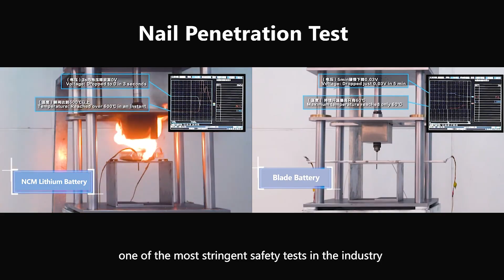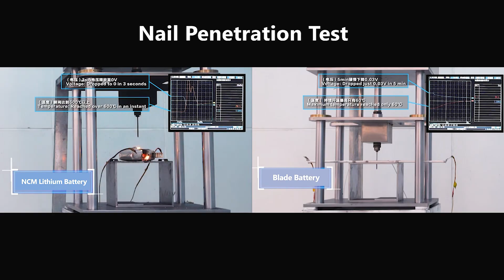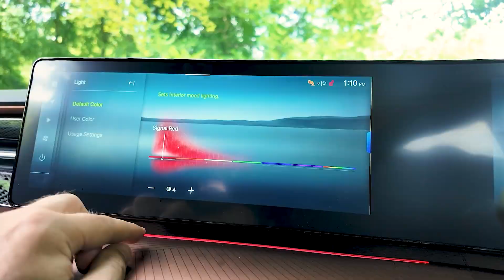KGM Torres EVX: £36,995… and a 1,000,000-KM BYD Battery Warranty?! Genius or Marketing Madness?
The KGM Torres EVX just dropped into the UK market with a price that undercuts the Tesla Model Y — and a BYD LFP battery backed by an unbelievable 1,000,000-km warranty. Is this the bold formula that revives KGM (formerly SsangYong), or is it a high-stakes marketing gamble?

In this video, Carcry breaks down how the BYD 73.4 kWh LFP Cell-to-Pack battery works, why it’s safer and cheaper, and how it helps the Torres EVX hit such an aggressive price point. We also analyse whether a million-kilometre warranty is realistic in real-world European climates, and how the Torres EVX stacks up against the Model Y in value, durability, and long-term ownership.

If you’re curious whether KGM’s comeback story is real — or just loud marketing — this is the deep dive you don’t want to miss.